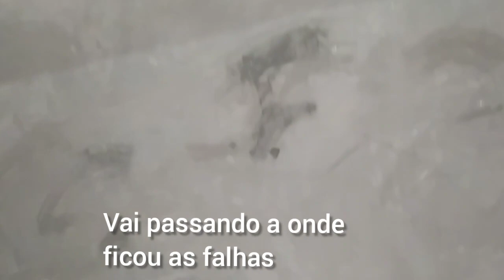COMO FAZER PAREDE DE CIMENTO QUEIMADO (fácil e barato)casadrika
É ARTES QUE CHAMA? Parede cimento queimado! Hoje venho compartilhar com vocês como fiz esta linda pintura efeito cimento queimado. Como eu usei a massa que sobrou da reforma e ela não é indicada para áreas externa, então aconselho  vcs substitui por ARGAMASSA, OK!
 A parede de cimento queimado é sustentável, barata, versátil, descolada e esta super em alta no design de interior e arquitetura. Seja em tom natural, tingido, em forma de papel de parede ou ainda exposto acima da estrutura de concreto, a parede de cimento queimado se tornou com o passar do tempo uma excelente opção de revestimento, tanto para ambientes internos quanto para ambientes externos e era muito usados nas construções antigas. Logo, se você deseja trazer ainda mais personalidade para sua casa, escritório ou espaço comercial deve incluir dentro do seu projeto uma parede de cimento queimado.
Espero que gostem e compartilhe 🤗
Um abraço 😘